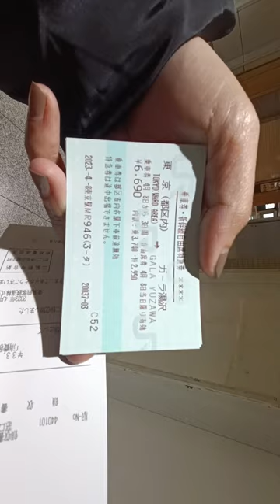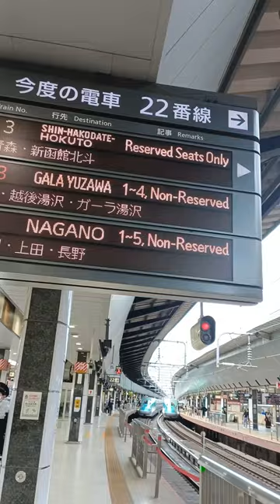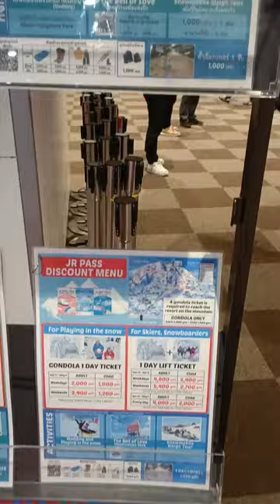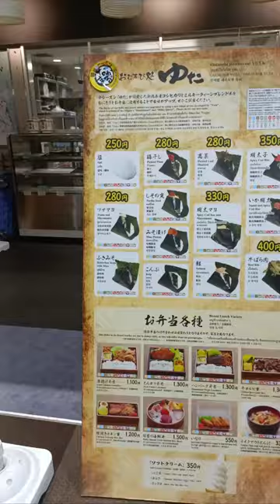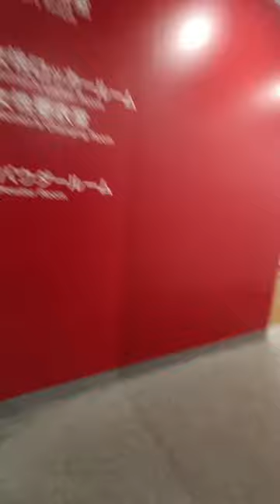Tokyo to Gala Yuzawa via Bullet Train | Japan Trip 2023 (Re-sized)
On this video, we went to GALA YUZAWA from Tokyo Station via the bullet train.

The Crepes in Japan is the best!

Love, Torsh.